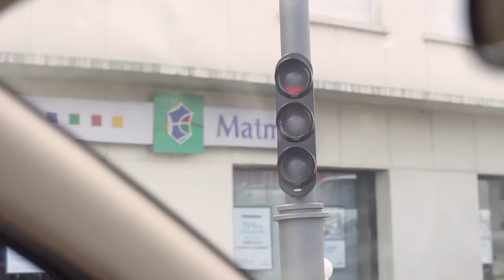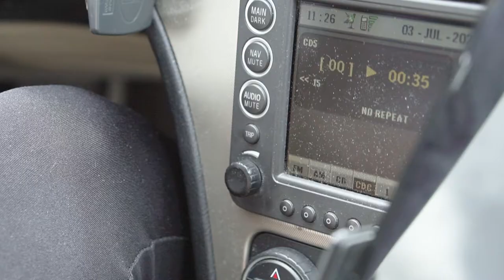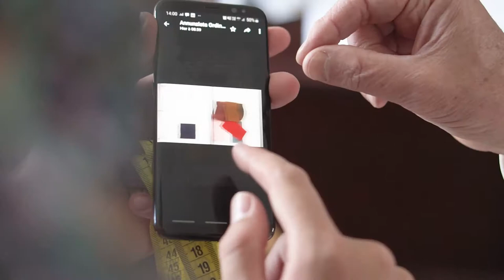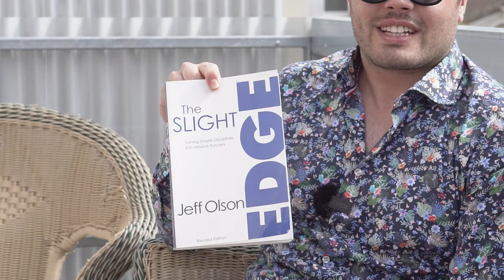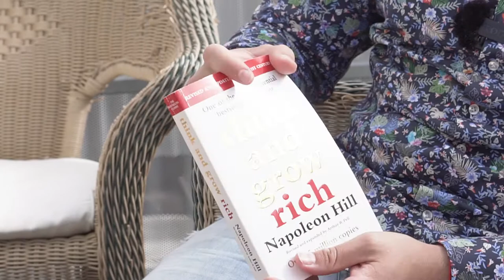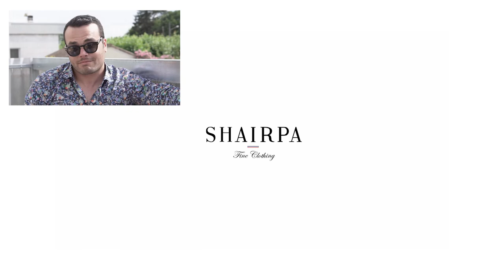VLOG #5 | Bordeaux & Langon | One day with Maxime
In this episode I take you with me on a regular business day. Also, I share some thought about entrepreneurship.

I create custom made shirts for men and women. My company Shairpa operates from Bordeaux, France.